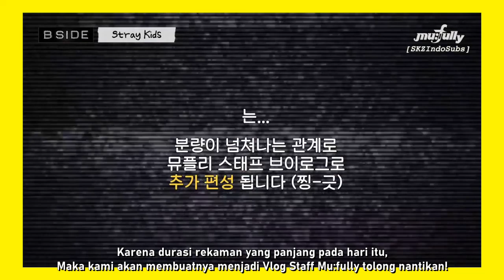[INDO] 191231 Stray Kids B SIDE Ep.3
Original video by mufully

Kalau video ini atau yang lain tiba-tiba hilang, backup ada di igtv